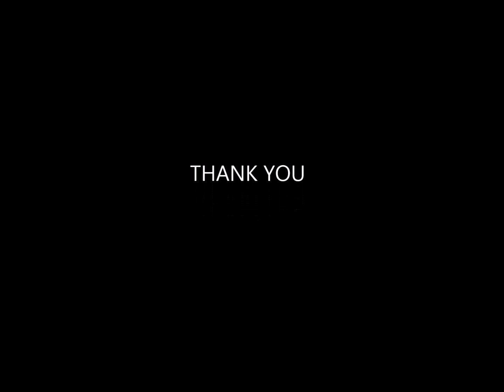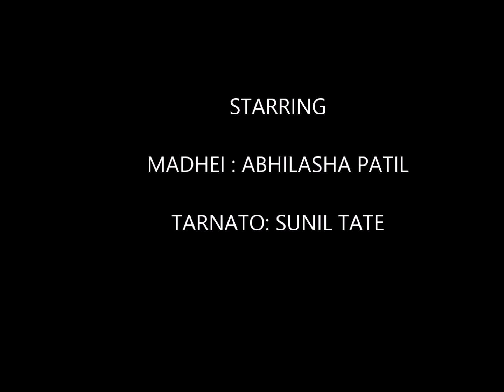Short film at 21st Goa Yuva Mahotsav by Government College, Sankhali- 'MADHEI EK ASTITVACHI KIT'